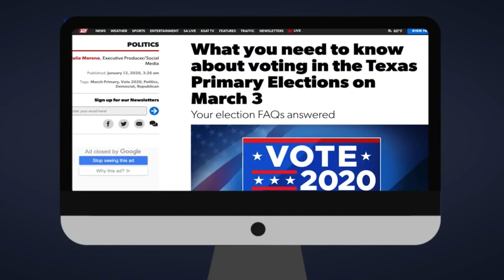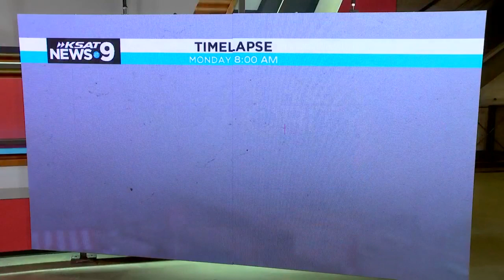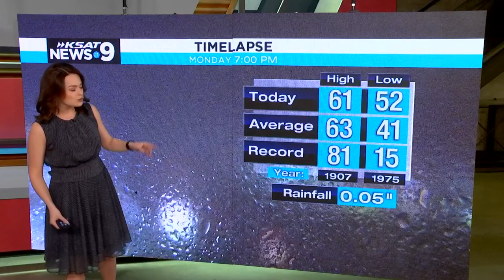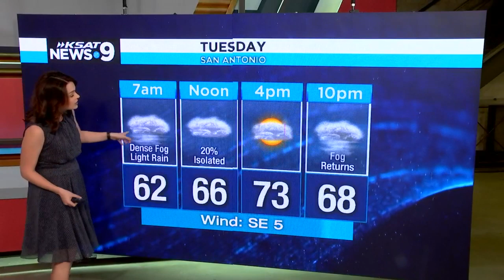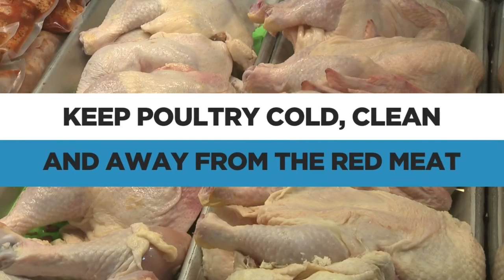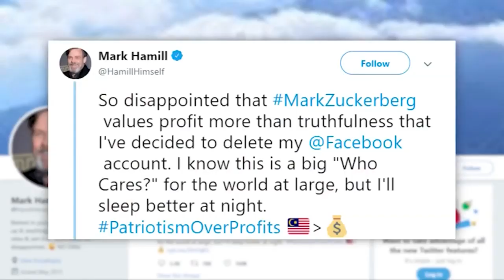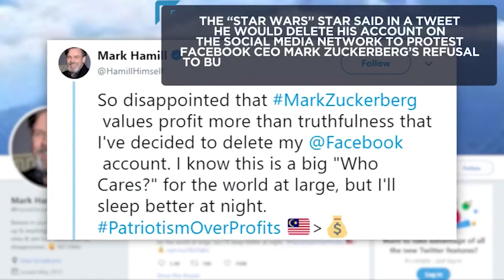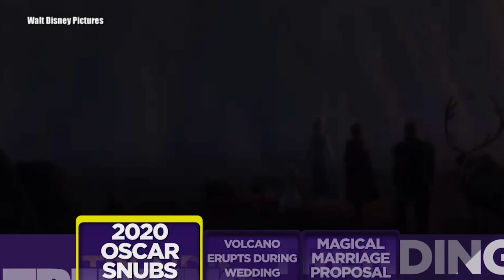WATCH: KSAT News at 9: 1/13/20